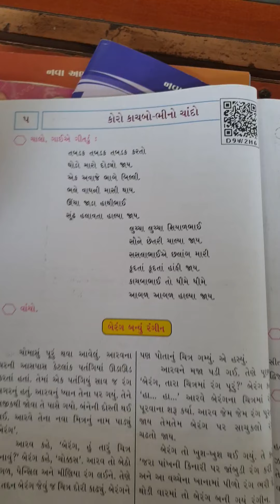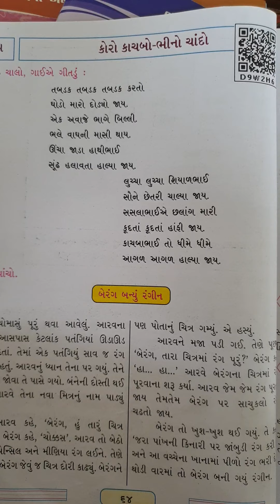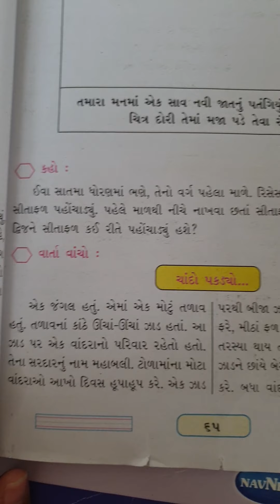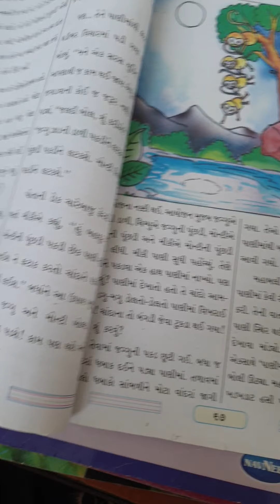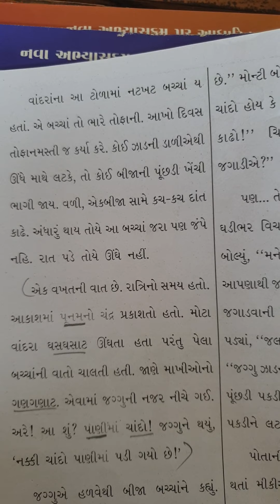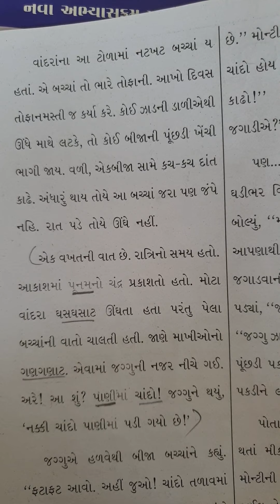પાઠ-૫ કોરો કાચબો ભીનો ચાંદો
ધોરણ-3 પાઠ 5